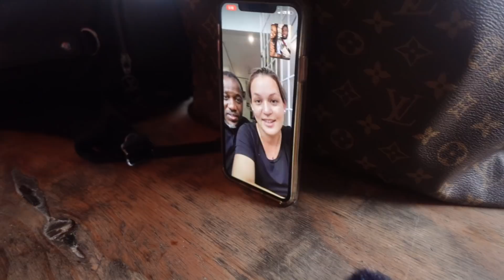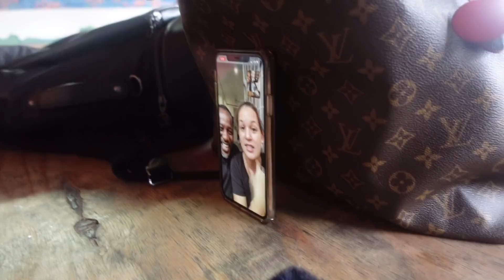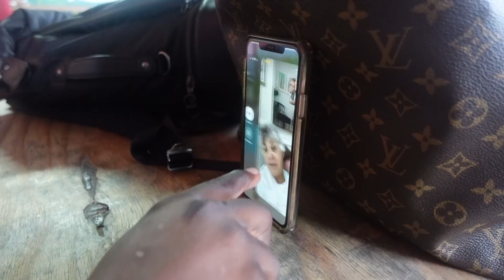The Mitchells Welcome The Carter Family To Jamaica